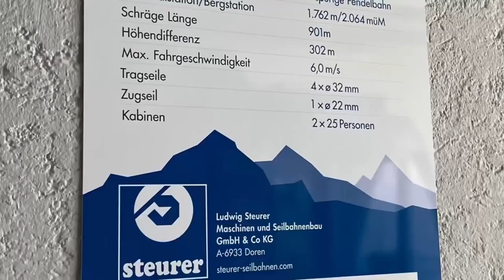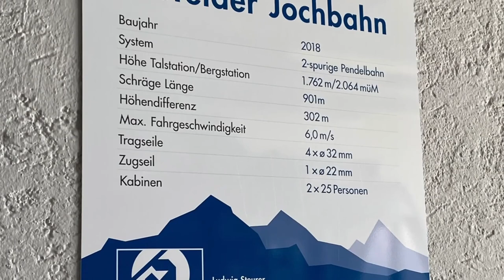AUSTRIA / Seefeldi n Tirol : It's a beautiful Journey in Seefelder Jochberg(Mountain).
AUSTRIA/Seefeld in Tirol is one of the Famous and expensive place in Austria.

After at Rosshütte Bergbahnen, we proceed to the mountain of  Seefelder Jochberg, It's 2,064 meter Sea Level. It's amazing Panorama view in all mountains over the Austria and Germany Mountains. We go down the Hills to Rösshütte to have a breaktime.

Thank you for watchin my Channel.